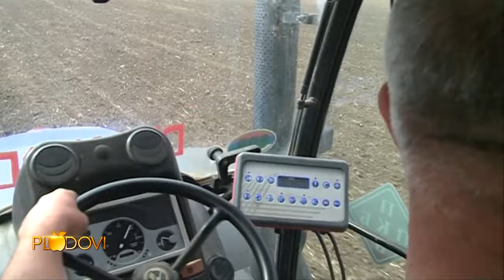Prof. dr Ana M. Jeromela u emisiji ,,Plodovi" PRVA TV 2.11.2024.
Optimalni rokovi za jesenju setvu, zasejane površine pod pšenicom, ostalim strnim žitima, uljanom repicom, i drugim jesenjim kulturama, kao i prednosti korištenja deklarisanog semena, subvencije,  neke su od tema o kojima je govorila prof. dr Ana Marjanović Jeromela, sa odseka za uljanu repicu, Odeljenja za suncokret, Instituta za ratarstvo i povrtarstvo, Instituta od nacionalnog značaja za Republiku Srbiju u emisiji „Plodovi“ Prve televizije.